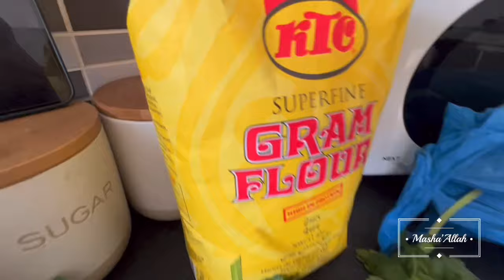IFTARI INVITATION 🌙 ☪️ ACE EVENTS AND FAMILY / RAMADAN MUBARAK